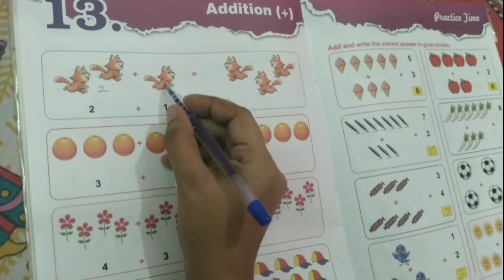Kids को सिखाऐ जोड़ना with easy and basic methods | addition for nursury and lkg kids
Addition maths tricks | addition question with answers || addition basic concept | kids education |